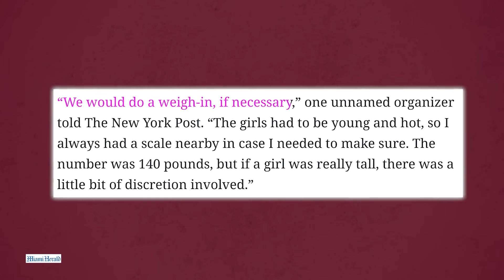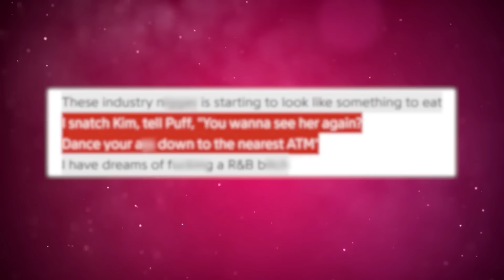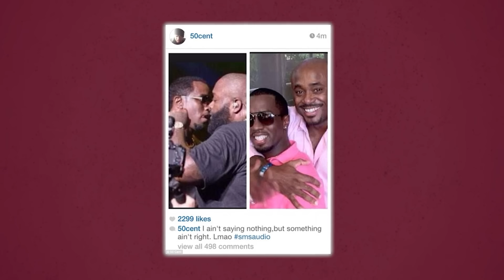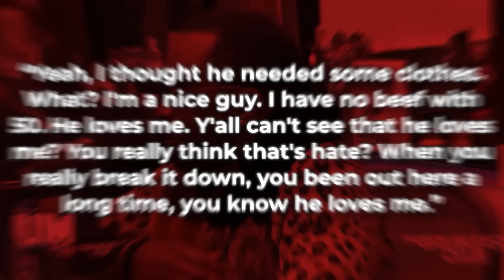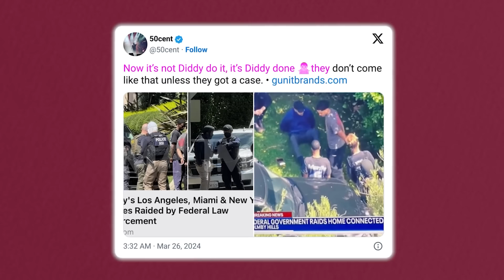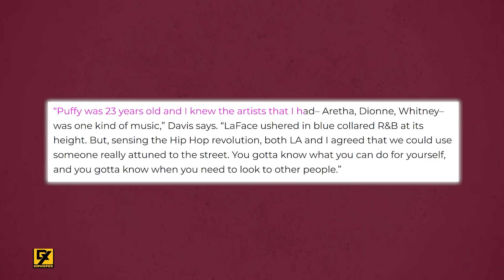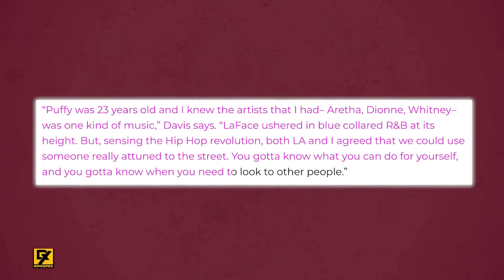50 Cent Reveals Why Diddy Only BENDS White Men | SLVRY Reversed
50 Cent Reveals Why Diddy Only BENDS White Men | SLVRY Reversed

Chile, we have been getting dits about how Diddy preferred his partygoers to dress and the kind of people he preferred to be in attendance,

and it just keeps getting crazier by the minute! Yes, Diddy has been caught up in scandals involving people from all walks of life, but allegedly he preferred a certain kind of milk in his guest list and 50 Cent allegedly knows it and hates how he licked their behinds!

And you wanna know why he allegedly preferred white men in his guest list? Honey, your guess is as good as mine!